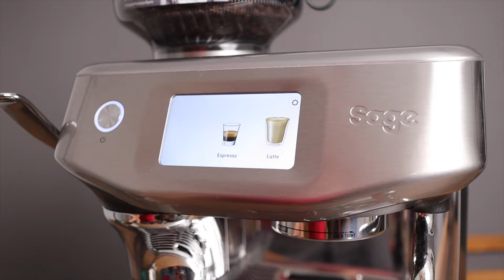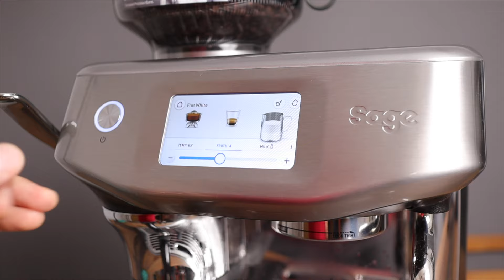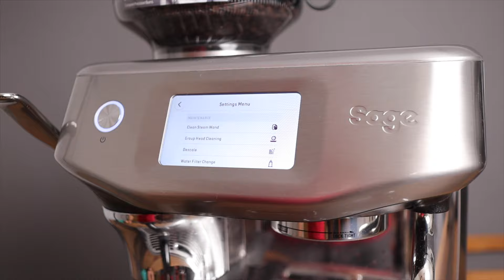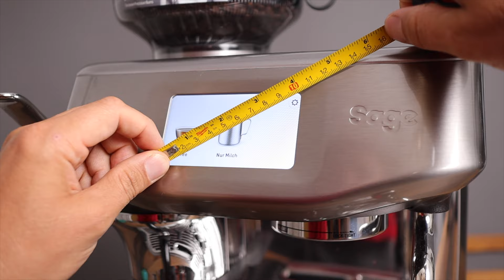Sage Barista Touch Impress im Test: Besser wie ein Vollautomat?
**Choose your language from Closed Captions menu!!
In diesem Video werfen wir einen Blick auf den mit Spannung erwarteten Breville/Sage Barista Touch Impress. Diese Heim-Espressomaschine verfügt über die ThermoJet-Technologie der Breville Group für superschnelles Aufheizen, ein NEUES Mahlwerk von Baratza, ein 4-Zoll-Touch-Display, das recht reaktionsschnell ist und eine gute Auflösung hat, sowie den besten Dampfgarer, den ich bisher ausprobiert habe (im Handbuch). Modus sowieso). Lassen Sie uns gemeinsam in diese Maschine eintauchen, um zu sehen, was sich die Breville Group ausgedacht hat! Unten finden Sie Produktlinks.

-- In diesem Video verwendete/empfohlene Produkte --

Maschinenquelle: von Sage Appliances ausgeliehen

Kapitel:
0:00 Intro
0:19 Maschinendesign
2:11 Touchdisplay
5:36 Espresso
7:38 Milchaufschäumen, automatisch
9:05 Milchaufschäumen, manuell
10:12 Für wen ist die Maschine?
11:37 Pfiat's euch, und ciao!

*OFFENLEGUNG: Die oben genannten Kit.co- und Amazon-Links führen zu Amazon, und da ich ein Affiliate bin, helfen Sie bei der Finanzierung von Videos wie diesem, ohne dass Ihnen zusätzliche Kosten entstehen.